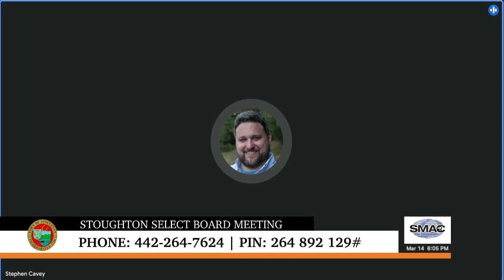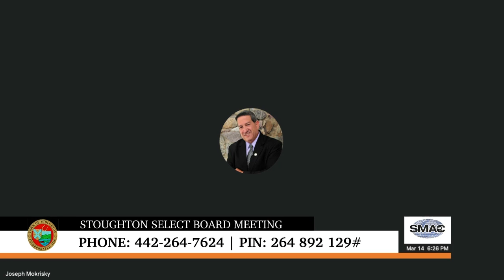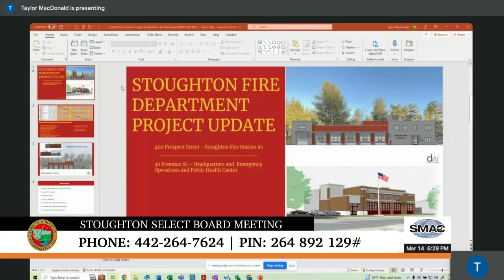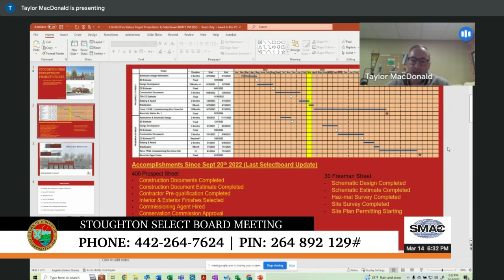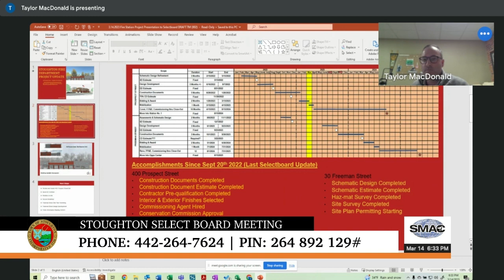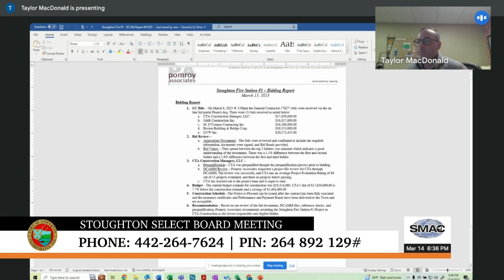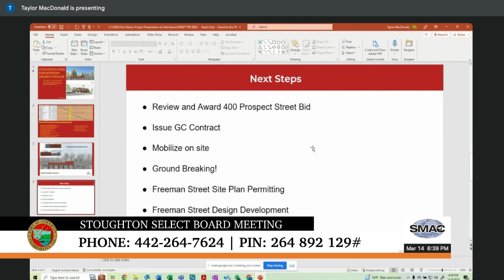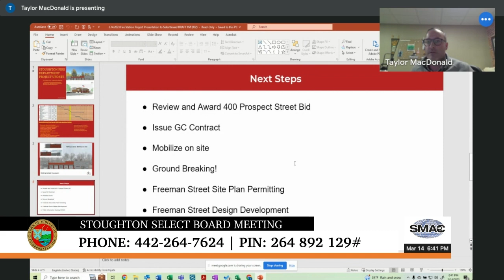Stoughton Select Board Meeting 3/14/23